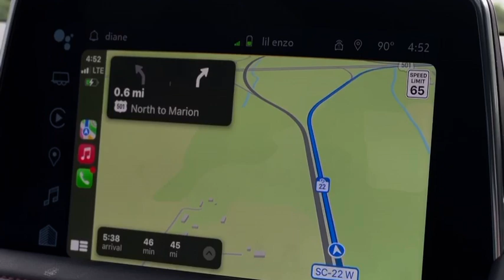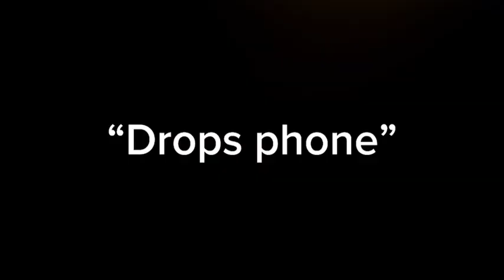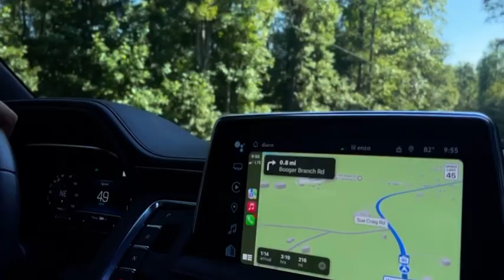Crazy 4th of july trip to the lake